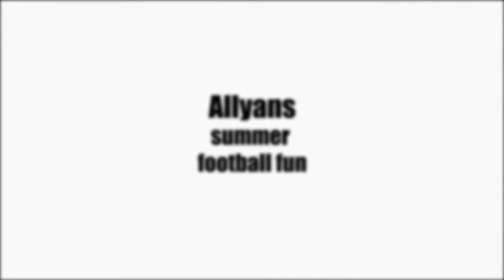Allyans summer football fun 2014